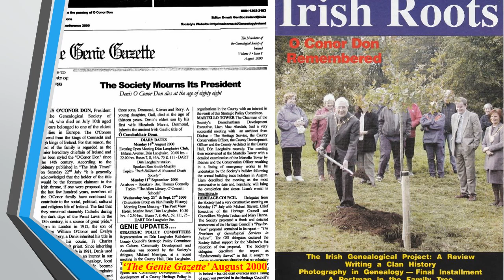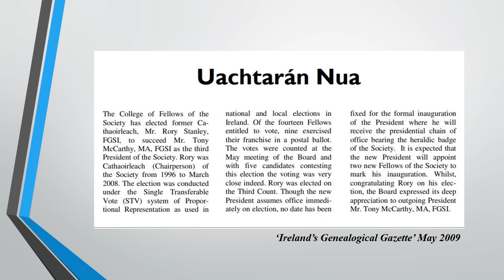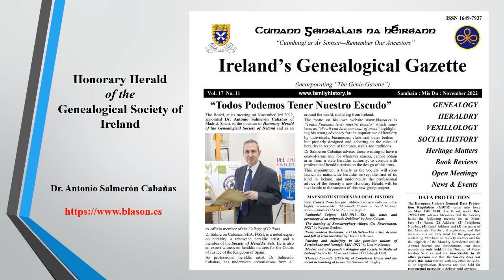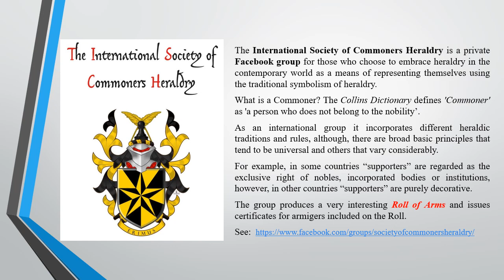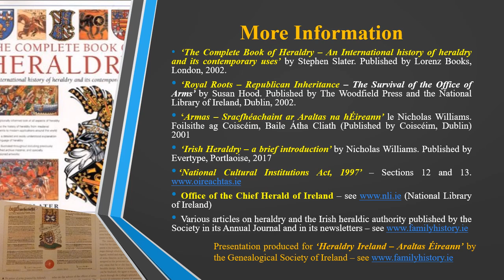Heraldry Ireland - The Arms of the Presidents of the Genealogical Society of Ireland (2024)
information on the Arms of the Presidents of the Genealogical Society of Ireland with blazons as registered with The Armorial Register - International Register of Armorial Bearings. Also, information on the International Society for Commoners Heraldry, the International Associations of Amateur Heralds and news from Heraldry Ireland - a Specialist Branch of the Genealogical Society of Ireland.